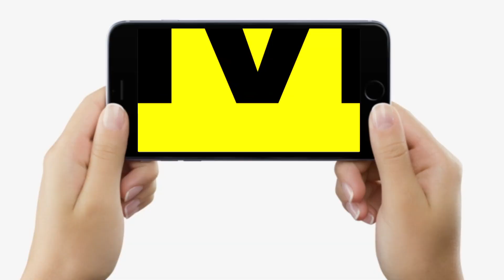Bihar के UPSC Toppers को लेकर क्या बोल रहे हैं Patna के Students, कितना Proud Feel कर रहे हैं...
Bihar के UPSC Toppers को लेकर क्या बोल रहे हैं Patna के Students, कितना Proud Feel कर रहे हैं... | Bihar News | LiveCities